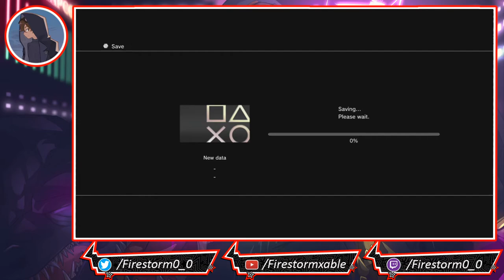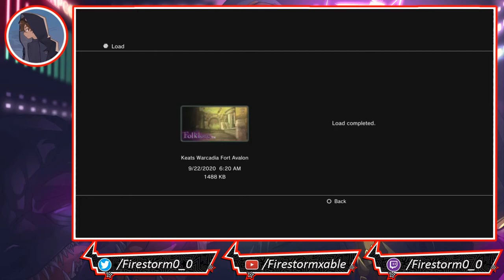Folklore (PS3) | [Blind] Stream Part 2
Folklore is a 2007 action role-playing video game developed by Game Republic and published by Sony Computer Entertainment. The game is set in Ireland and the Celtic Otherworld of Irish mythology, centering on a young woman named Ellen, and a journalist named Keats, both playable characters who together unravel the mystery that the quaint village of Doolin hides, the mystery that can only be solved by seeking the memories of the dead in the dangerous, Folk-ridden Netherworld. The game takes place in the present day. A young university student by the name of Ellen (Lisa Hogg) is lured to the sea-side village of Doolin, in Ireland, led by a letter from her supposedly dead mother, telling her to meet her at the Cliff of Sidhe, Doolin. Meanwhile, Keats (Richard Coyle), a journalist from an occult magazine called Unknown Realms, receives a telephone call from a woman in distress telling him to come to Doolin, and crying about Faerys who would kill her. Though he suspects it is a prank call, he pays a visit to Doolin Village. When Ellen arrives at the Cliff of Sidhe, she sees a cloaked figure resting at the edge. Thinking it is her mother, she calls out to the figure, but it does not reply. Keats arrives on the scene then, and asks Ellen if she was the one who called him. When she, surprised, says no, he wonders aloud if the figure at the cliff was the one who called him. A strong gust of wind suddenly blows across the cliff, and when it dies down, the figure has disappeared. Ellen, distraught, runs down to the beach to find the body and bumps into a girl from the village named Suzette. She questions Ellen, but she is so distressed that she faints. Keats arrives and, after questioning Suzette about Ellen, decides that the best thing would be to bring Ellen back into the village. Suzette brings Ellen to a small hut and Keats to a base on the edge of the village. That night, they are both visited by strange voices who invite them to the village pub, where they meet creatures they had never before thought existed, and are taken to a place that surpasses all imagination: the Netherworld, realm of the dead. Soon Keats and Ellen find themselves in a 17-year-old murder mystery, where the answers seem to only be found in the Netherworld, the land that can only be accessed from one place in the world, Doolin. To solve the crime and reveal Ellen's forgotten past, they each venture to the Netherworld as travelers, where Faerys and Folks alike await them. Along the way they meet a variety of different characters, like Scarecrow and Belgae, who help out both of them in their quest. Throughout the game, players learn about the chaos the Netherworld was put into by a previous Netherworld traveller. The eventual goal is to reach the core of the Netherworld and "fix" it. The game takes two different perspectives in the story that shows the different views and opinions of many different characters. While traveling in the Netherworld, many mysterious murders start to occur in the village of Doolin after the appearance of "The Hag." The people murdered are the only ones who knew the truth of Ellen's past.

For the most part I plan on streaming on Tuesday - Friday 2:00AM EST / Monday - Thursday 11:00PM PDT. I will sent out a notice via my Youtube Community Tab when I go live. If I cancel a stream, do a random stream, or start early/late I will sent an update. (I promise nothing)